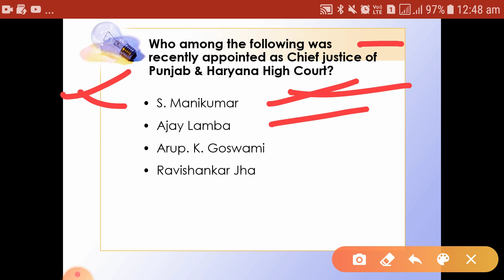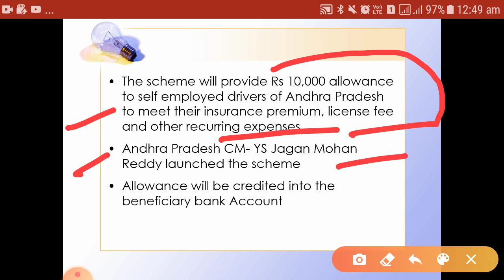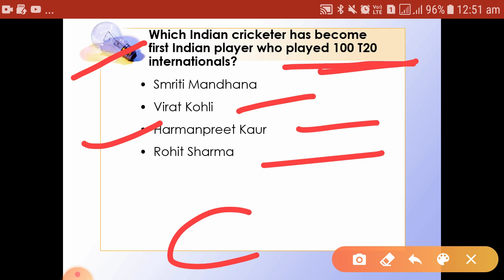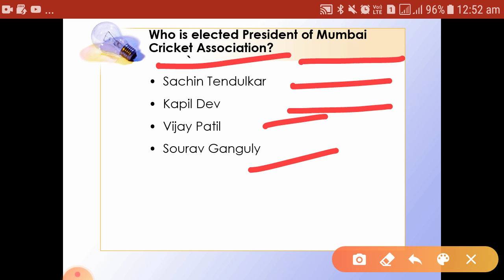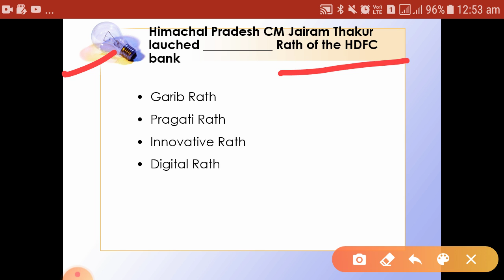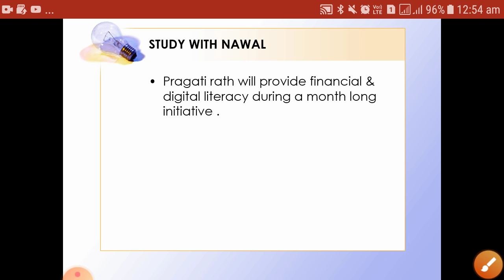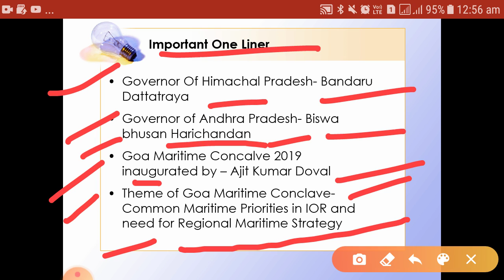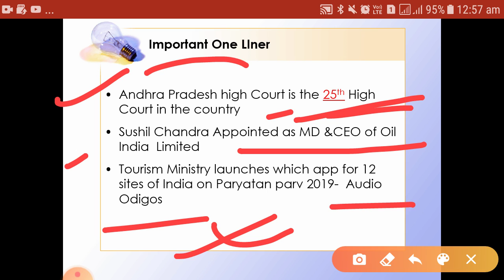6 October 2019 current affairs|daily current affairs|Important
6 October 2019 current affairs|daily current affairs|Important

currentaffairs series for all exams.

Current affairs today plays an important role in almost all competitive exams. It is therefore important for aspirants to make a daily practice of currentaffairsQuestions. The much you practice the more you can remember it. AS GS is a vast syllabus so by regular practice and revision you can easily handle this section.

From now we are going to start this currentaffairs series which will help you in all your upcoming exams.
This series will be helpful for UPSC, SSC, PSC, RRB NTPC & all other exams.
So, let's begin our journey.